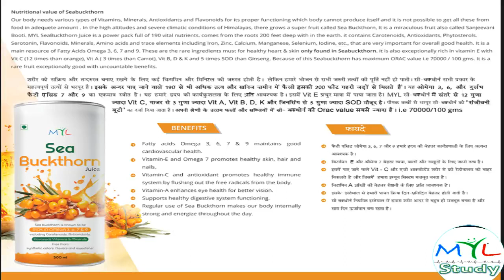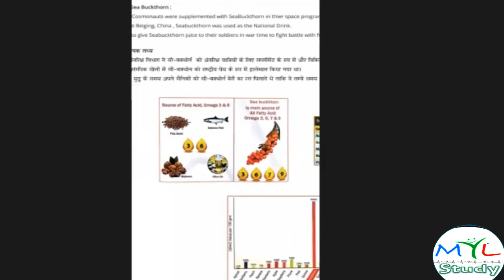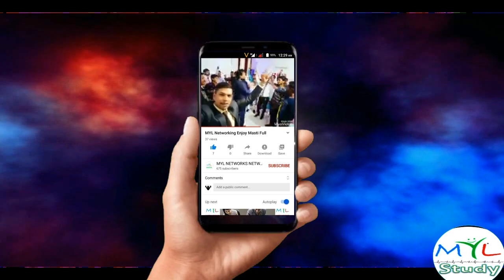Sea Buckthorn Best Product Myl Networks || Myl Networking | Myl Study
सबसे अच्छा प्रोडक्ट
Welcome To MYL
myl network
MYL Networks Mahoba Networking Video || And Meeting Motivation Video MYL Network
अगर आप नेटवर्किंग करना चाहते है तो हमारे व्हाट्सप्प ग्रुप ज्वाइन कर सकते है अगर आपके मन के कोई सवाल है या MYL नेटवर्क्स क्या है इसकी जानकारी लेना चाहते है तो हमारे ग्रुप में ज्वाइन हो कर एडमिन के पर्सनल नंबर पर मैसेज कर सकते हो और जो भी Question हो हमसे पूँछ सकते है आपकी हेल्प (मदद ) के लिए 24 घण्टे ऑनलाइन है
 MYL Networking .
MYL Me Join Ke Liye Ya Koi Product Lene Ke Liye Join Whatsaap Chat Group
MYL Networks Company Product help .